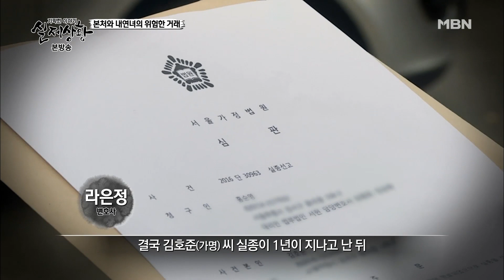[실제상황] 본처와 내연녀의 위험한 거래! EP_01